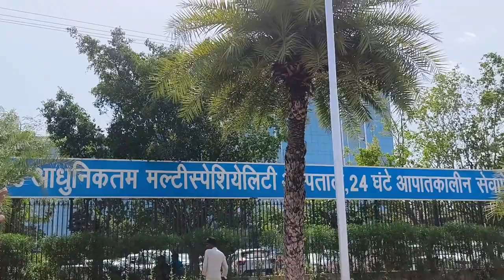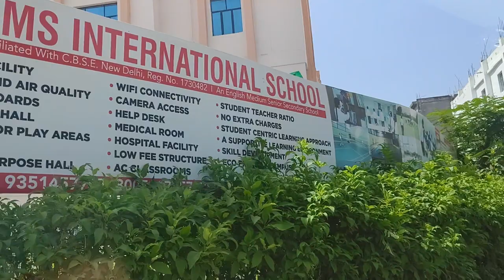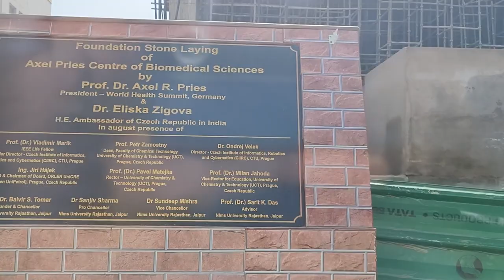Nims Medical College Jaipur | Rajasthan Neet Counselling | NIMS Campus Tour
National Institute of Medical Sciences began with 100 MBBS seats in 2004 and is presently accredited by the National Medical Commission for 250 MBBS seats.

National Medical Commission recognizes it for postgraduate course such as MS,MD super specializations like DM,MCH in nearly all disciplines of medical field. The institute aims to develop doctors who have the necessary knowledge, abilities, attitudes, values, and responsiveness to function appropriately and successfully as primary and tertiary health care providers for the community in both urban and rural settings, while also being globally competent.

National Institute of Medical Sciences was ranked as 5th Best Emerging Medical College of India by India Today in 2017. The college is ranked as 5th Most Emerging Medical College of India by India Today in 2016.

In this video we have made an honest effort to give MBBS Aspirants a real view of following:
1. Campus Infrastructure
2. Connectivity
3. Facilities for students
4. Patient flow
5. Hospital & OPD
6. Student Reviews

Fees,
Admission Process,
Cutoff,
low marks in neet govt medical college,
Neet 2023
Neet Counseling process
MBBS Counseling